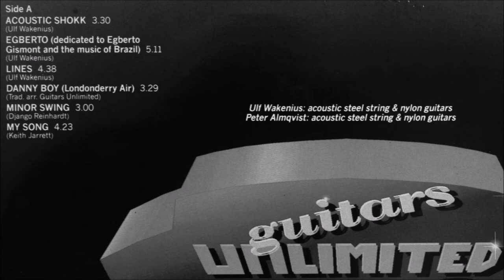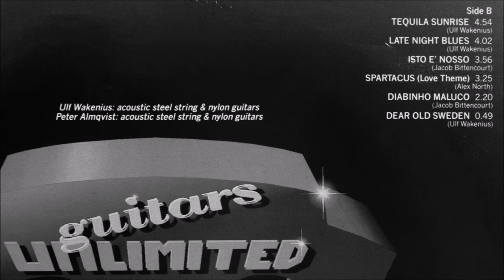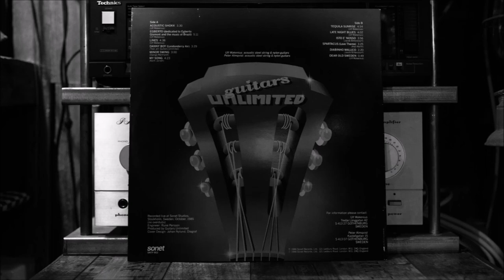Guitars Unlimited - Late Night Blues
Ulf Wakenius and Peter Almqvist under the name "Guitars Unlimited" performe the song "Late Night Blues" by Ulf Wakenius from the album "Acoustic Shokk" released in 1986.

Recorded live at Sonet Studios,
Stockholm, Sweden, October, 1985
(no overdubs)
Engineer: Rune Persson
Produced by Guitars Unlimited
Cover Design: Johan Nylund, Diagraf

Digitalised from vinyl record